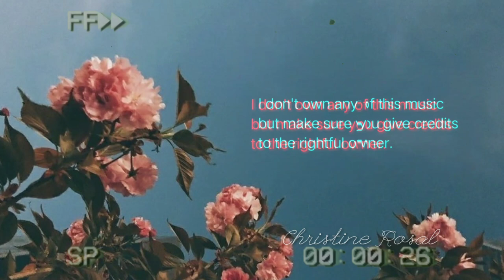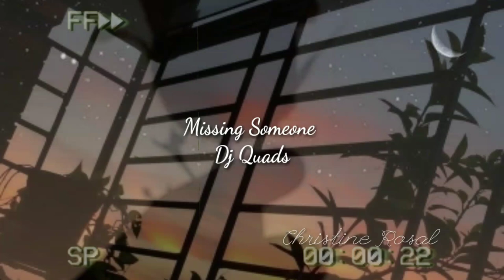Popular Aesthetic Intro / Background Music 🎶 ( No Copyright! )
Here are some of popular aesthetic intro / background music that youtubers use in their vlogs and videos.

1. Arcade - Lakey Inspired

2. Anything In The World -Loftii

3. Springtime Scroll - Secret Crates

4. Morning Glory - Melodiesinfonie

5. Sakura Trees - Saib

6. Fade - Knowmadic

7. Tired - Outdoors

8. Sunset Lover - Petit Biscuit

9. Far Away Extended - Tomppabeats

10. Days Like These - Lakey Inspired

11. Not For Nothing - Otis Mcdonald

12. Missing Someone - Dj Quads